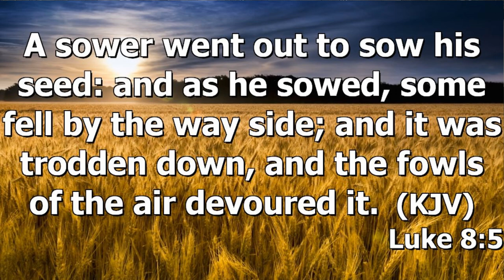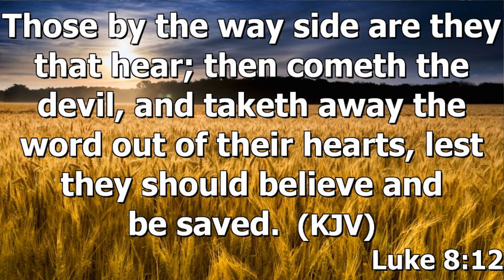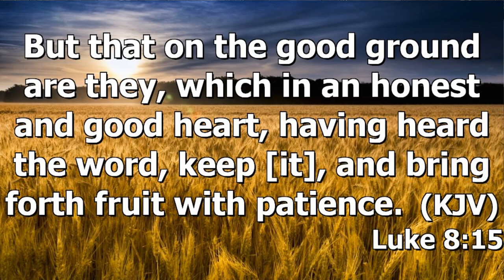"The Farmer" by Brother Paul Walker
Brother Paul Walker's message "The Farmer" was recorded Wednesday evening Sept. 27, 2023 at Rye Hill Baptist Church - Fort Smith, Ar. Enjoy the message and may God Bless.

Book of Luke 8:4-15